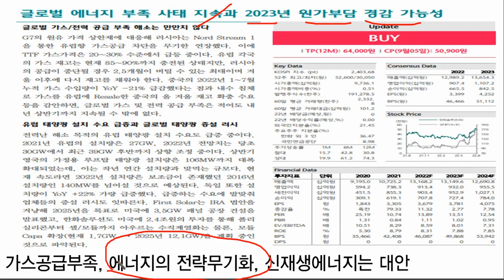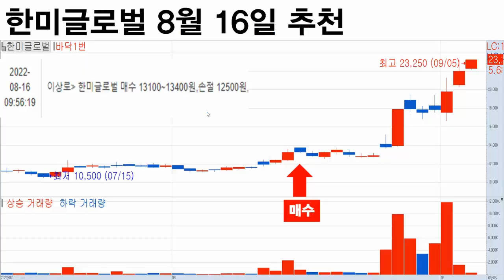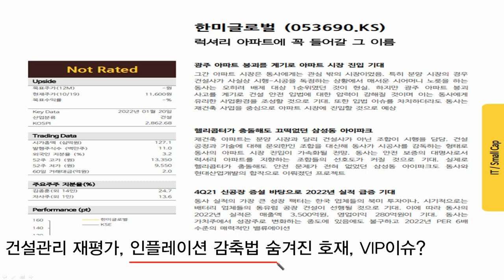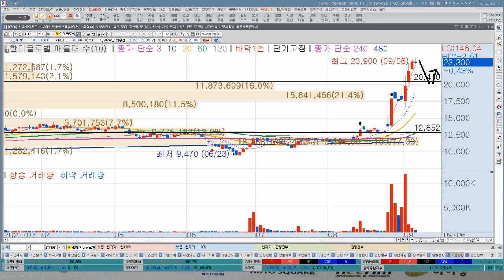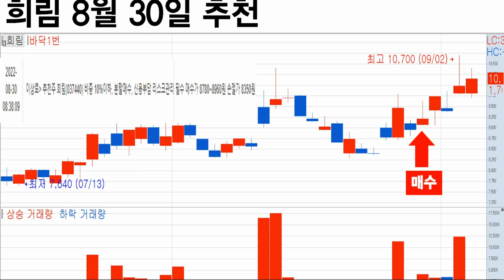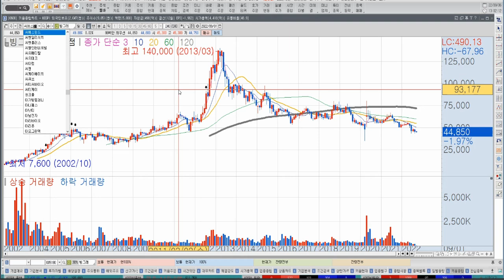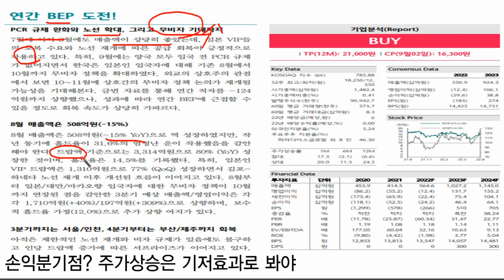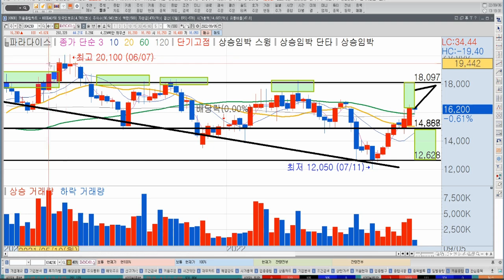[기업분석6]한화솔루션, 파라다이스, 씨에스윈드, 한미글로벌, 희림 주가전망, 투자전략, 한국경제TV 이상로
1. 한미글로벌 투자전략
2. 파라다이스 주가전망
3. 희림 투자전략
4. 한화솔루션 주가전망
5. 씨에스윈드 투자전략